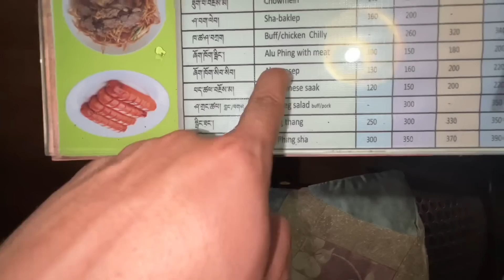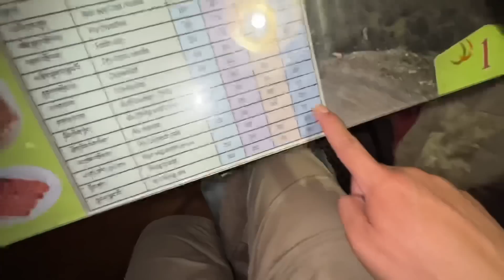Gyuma : Blood Sausage | Plan A Failed ❌ | Plan B ✅ | !! New Place Alert For Pork Lover at Boudha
Message:
Help me reach 1k in my tiktok account. Keep loving me and keep supporting me. I love you all. I hope you guys are having a great time watching my videos.

Kailash Tea House
Location: Boudha
Price:
Gyuma: Rs. 400/200   (per plate/ per half plate)    !!!    (Only Buff)
Momo : Rs. 170 (Buff Per Plate)
Pork Salad: Rs. 350 ( Per plate)